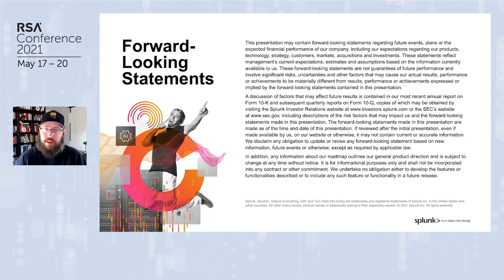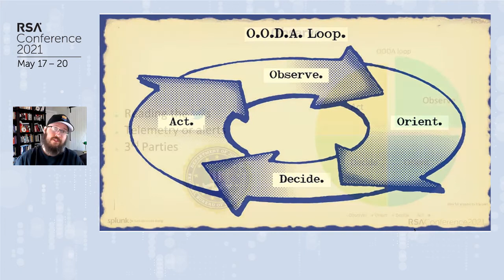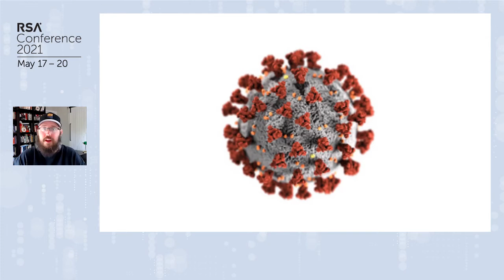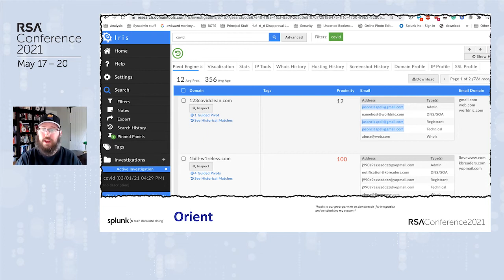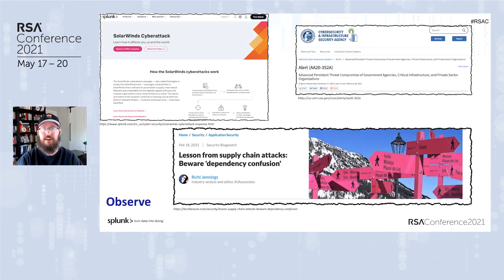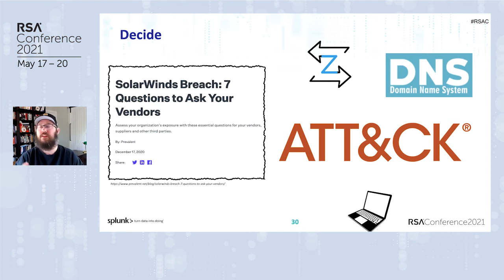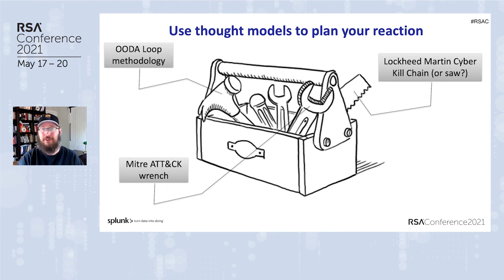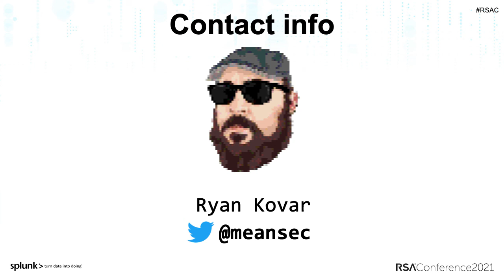OODA Looping in a Turbulent World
Ryan Kovar, Distinguished Security Strategist, Splunk

In between threats posed from COVID scams and the SolarWinds cyber attack, we’ve had to adapt and overcome at an unprecedented pace. This talk will use threats posed by COVID schemers and the SolarWinds attack as case studies for how to better observe threats, orient to a better defensive posture, decide what mitigations to make, and how to best act upon those threats today and in the future.